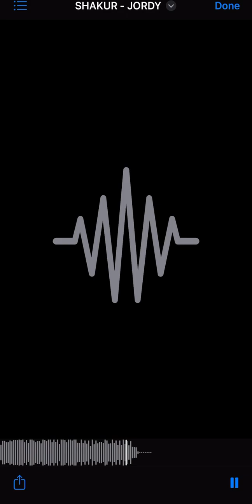Si tú te vas ( Shakurt Ft Shaq Yathy )